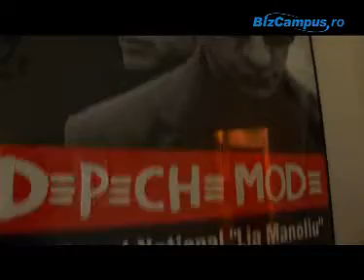Reteta succesului in organizarea de concerte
Laura Coroianu, managing partner la Emag!c Entertainment, povesteste despre reteta succesului in realizarea de evenimente in Romania.